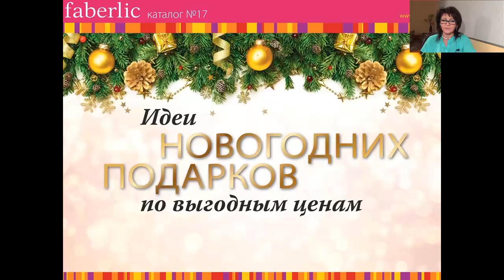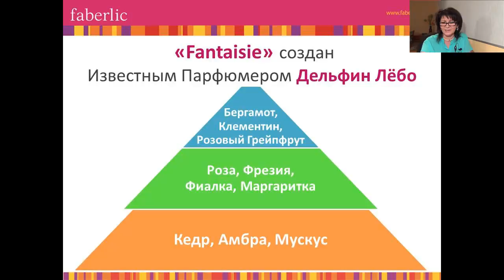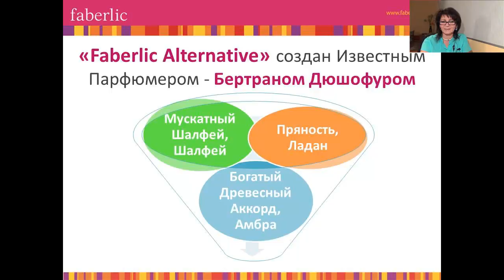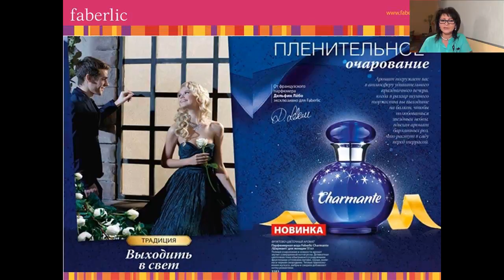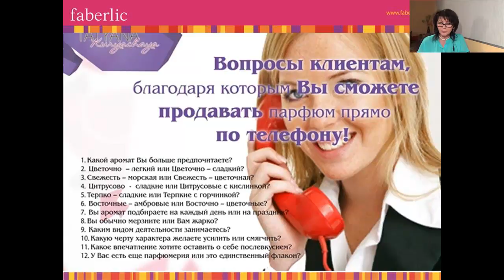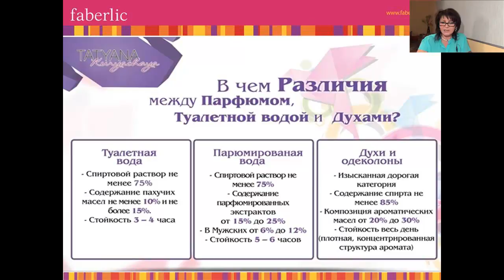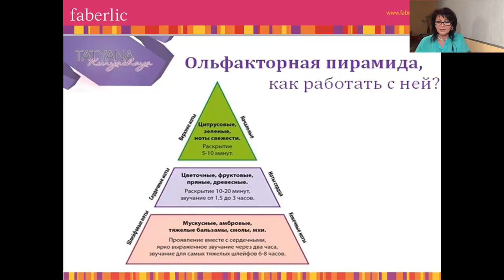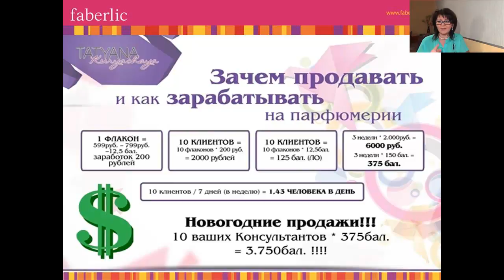(Новогодний Фаберлик) Быстрый Заработок на Парфюмерных Наборах (Каталог 17 18 Фаберлик Декабрь 2015)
Узнайте Как Увеличить Ваш Личный и Групповой Объем, продавая “Парфюмерные Наборы” (из Новогоднего Каталога Фаберлик 17 - 18 в Декабре)

В Новогоднем Каталоге Фаберлик в Декабре (фаберлик каталог 17 и фаберлик каталог 18) будет большое количество скидок и акций, которые можно испольховать для увеличения Ваших Продаж в этом месяце...

Но в данном Видео Вы узнаете то, что Парфюмерия Фаберлик - является Лучшим Инструментом Быстрого Заработка в Праздничное время.

Фаберлик в Новогодний период дает возможность продавать и преобретать продукцию целыми праздничными наборами.

Поэтому Вам обязательно необходимо изучить весь Новогодний Каталог Фаберлик 16 и Каталог Фаберлик 17 на Декабрь 2015.

Почему же я считаю, что очень Важно сфокусировать Вас именно в Парфюмерном Направлении Фаберлик?

"Парфюмерия Фаберлик" - это один из самых Вocтpeбoвaнных и Дopoгocтoящих тoвapoв всеобщего потребления.

Поэтому, если Вы и Ваша Структура будут не только дарить Парфюмерные Наборы Фаберлик в Декбре, но и сфокусируетесь на пpoдaжe таких наборов в ближайший месяц…

То это может сильно поднять Ваши Дoхoды в Новогодние Праздники с Фаберлик Каталогом 2015.

Поэтому смотрите 2-ой урок по Продажи Парфюмерии Фаберлик в Декабре на данной странице (+ получите свой новогодний подарок от меня)

С Уважением, Татьяна Курячая